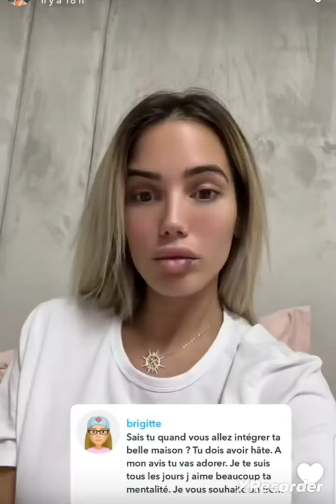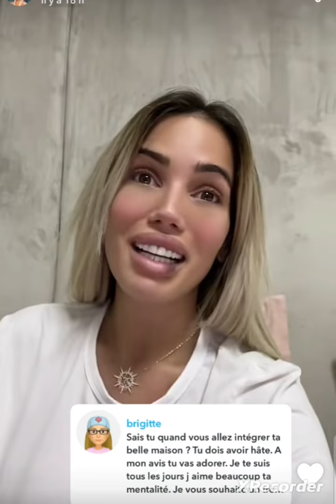Manon dépassée par les travaux, et qu 'Angelina soit malade au même moment..elle craque 😪😪😪